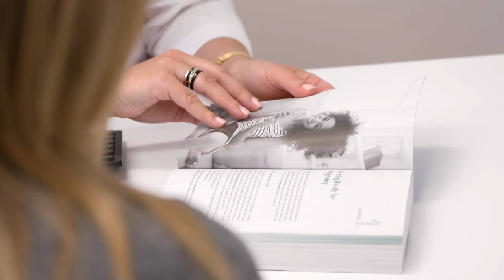Creating a Compassionate Care Environment | Dr. Szilvia Nagy | Weill Cornell Medicine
Learn more about Dr. Szilvia Nagy, Director of Labor and Delivery, please